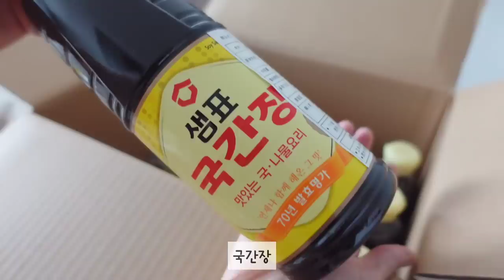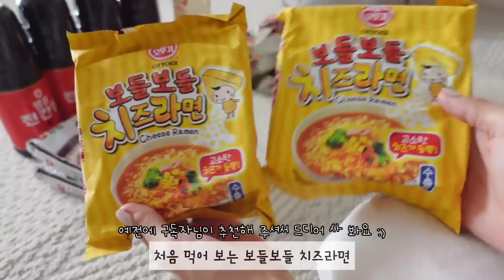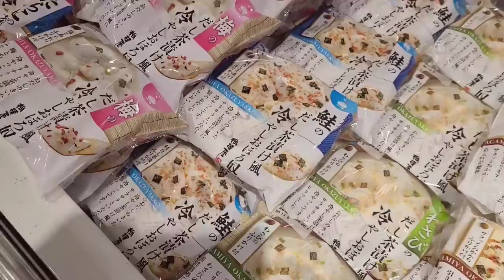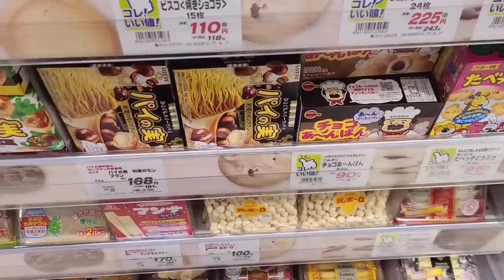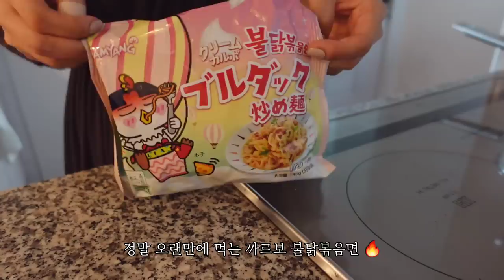일본 도쿄 브이로그 l 마트 장보고 택배 언박싱, 두부 토스트, 연어장, 노른자장 만드는 도쿄 일상 브이로그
마트 장보고 택배 언박싱, 두부 토스트,
연어장, 노른자장 만드는 도쿄 일상 브이로그 🗼